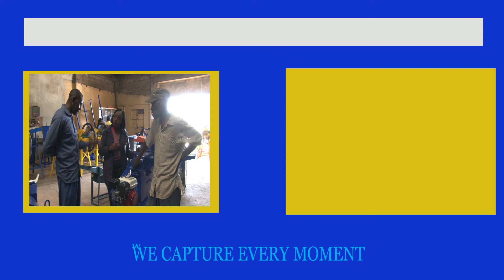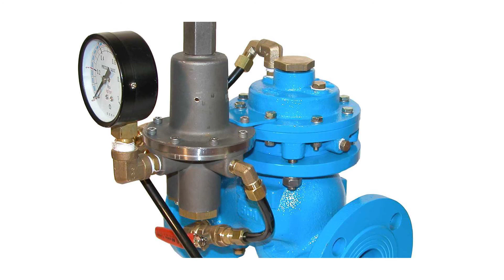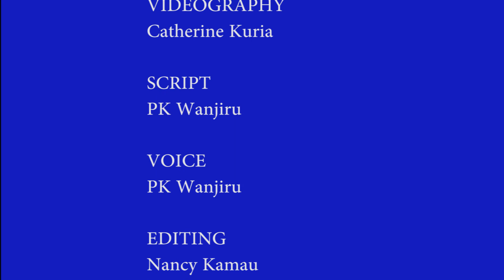Nyaga Mechanical Engineeering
Nyagah Mechanical Engineering Limited have highly qualified, skilled and experienced employees who are capable of handling various operations in product development that varies from computerized automated engineering drawings, development engineering processes in stage and quality inspection for guaranteed customer satisfaction.